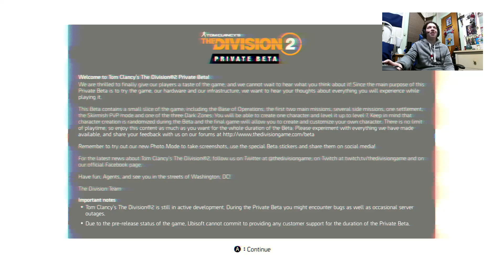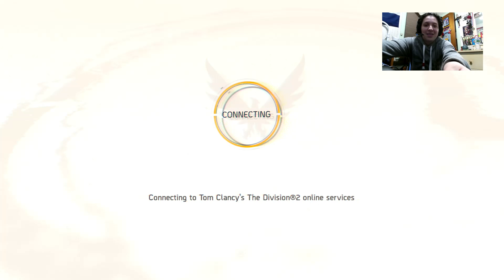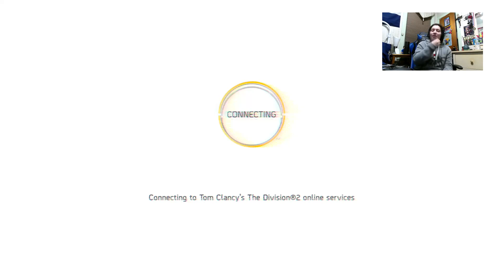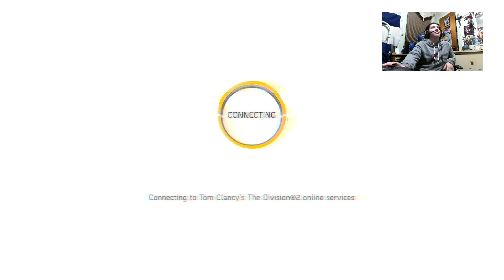Gameplay on Division 2 Beta